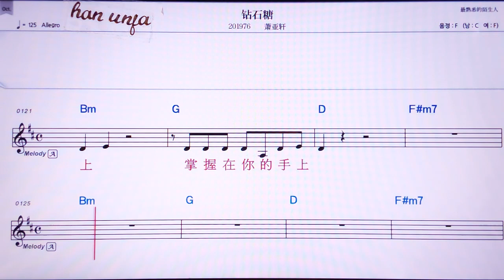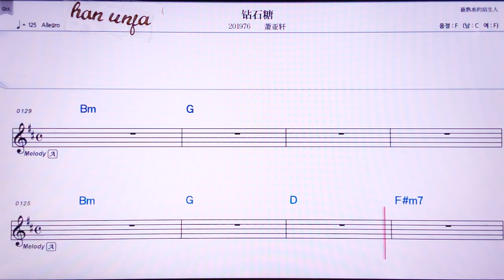💖쭈안스탕/샤오야쒸앤 👍MR,노래방, 악보, 코드,Karaoke With Sheet Music